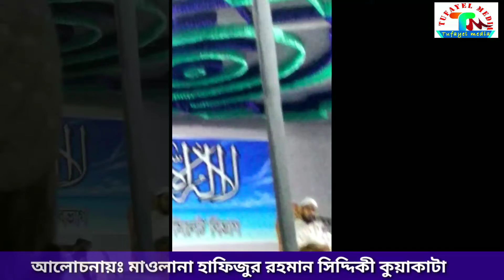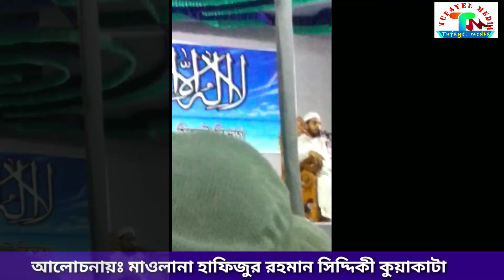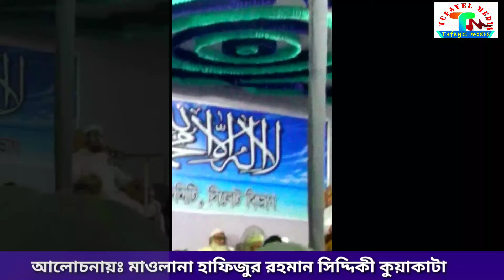সিলেটে হাজার হাজার জনতার ঢল। মাওলানা হাফিজুর রহমান সিদ্দিকী ওয়াজ। Mawlana Hafizur Rahman Siddiki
সিলেটে হাজার হাজার জনতার ঢল। মাওলানা হাফিজুর রহমান সিদ্দিকী ওয়াজ। Mawlana Hafizur Rahman Siddiki Hafizur rahman siddiki sylhet new waz 2021 মাওলানা হাফিজুর রহমান সিদ্দিকী সিলেট ওয়াজ ২০২১
Maulana Hafizur rahman siddiki. মাওলানা হাফিজুর রহমান সিদ্দিকী সিলেট ওয়াজ ২০২১